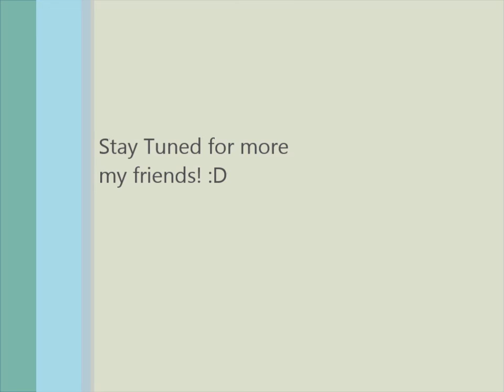Episode 7 Blind Box A Thon: Can you say Disney?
Check me out on facebook at Ashley Smith's Toy Page or on twitter at ShadowAshley.